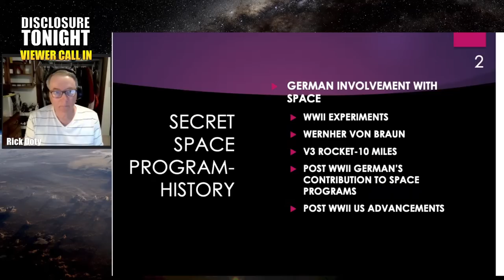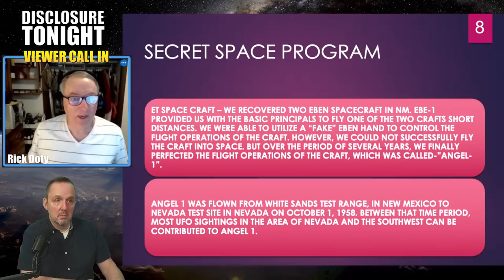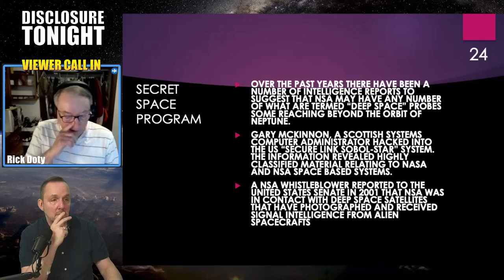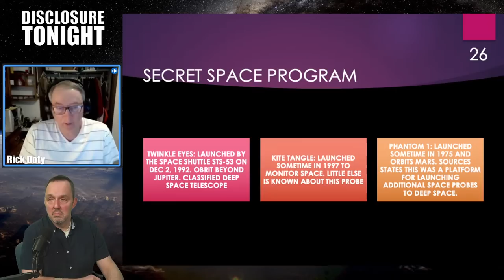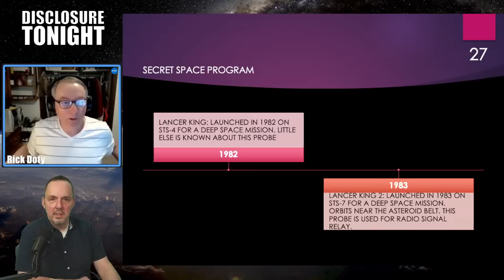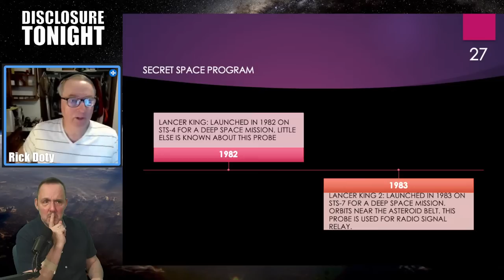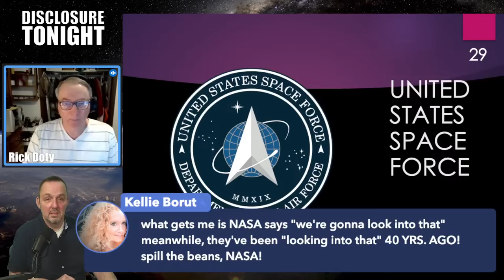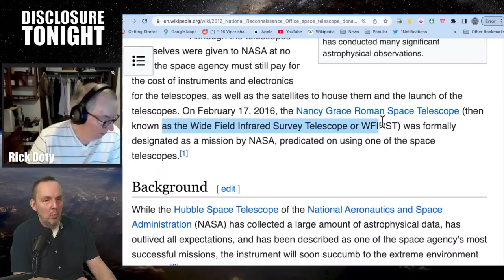BREAKING UFO NEWS | RICK DOTY AMA | Disclosure Tonight with Thomas Fessler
7/8/23